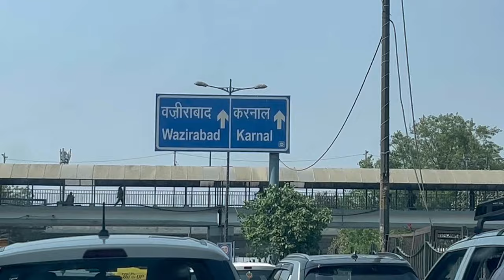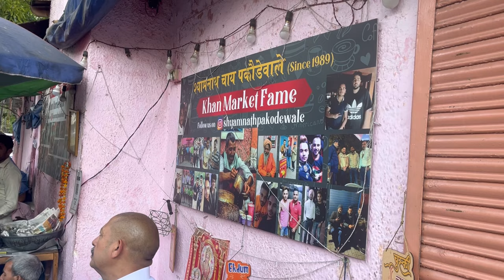Exploring New Delhi India Gate || Ravina Thakur